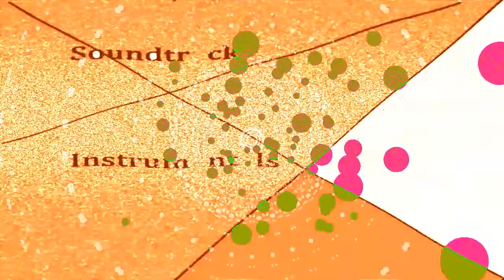Royalty Free Soundtrack Instrumental: "Glonky Glockenspiel"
You get an unlimited royalty-free non-exclusive license when you download this instrumental

The tempo is 77 bpm and it's based on a whole tone scale (G,A,B,C#,D,F)

Leave feedback in the comments. I take requests and read every comment.